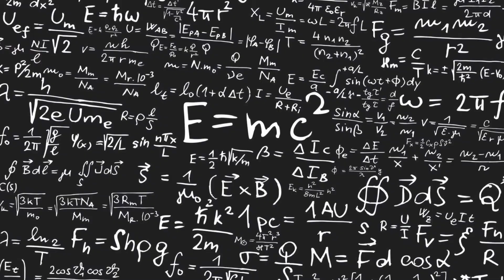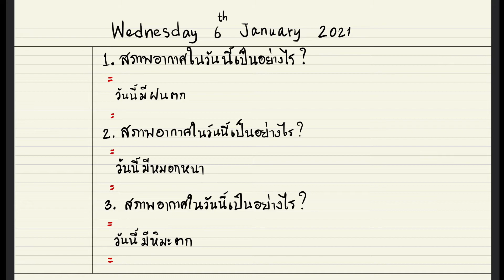[Sandy] เรียนภาษาอังกฤษกับ T.Sandy | การถาม - ตอบ เกี่ยวกับสภาพอากาศ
Learning English with T.Sandy
เรียนภาษาอังกฤษกับ T.Sandy EP.2 ตอน | การถาม-ตอบเกี่ยวกับสภาพอากาศ

ฝากติดตามช่อง Tump CK ด้วยนะทุกคน
Fanpage : Tump CK